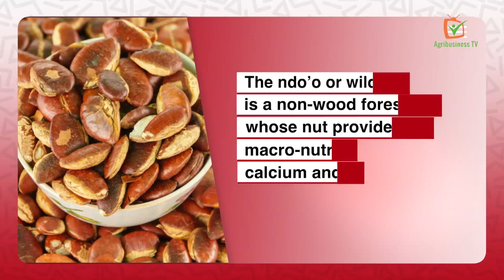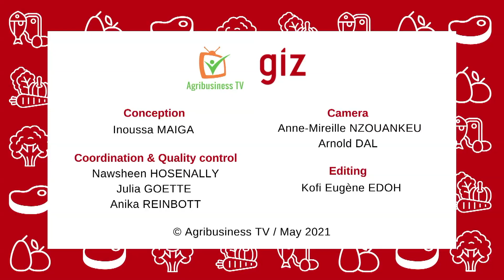Try it at home: Ndo’o, the wild mango kernel sauce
Did You Know? The ndo’o or wild mango is a non-wood forest product from Cameroon, whose nut provides energy, macronutrients, calcium and iron! In this video, Julie KÉKÉ shows us how to prepare it.